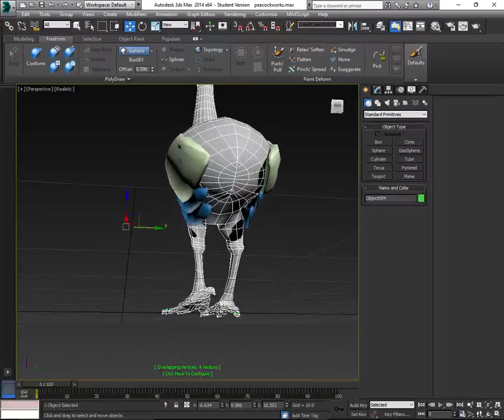Peacock work for Palace project